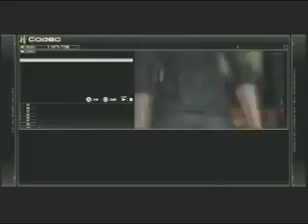Metal Gear Solid 4 Walkthrough W Commentary P 17